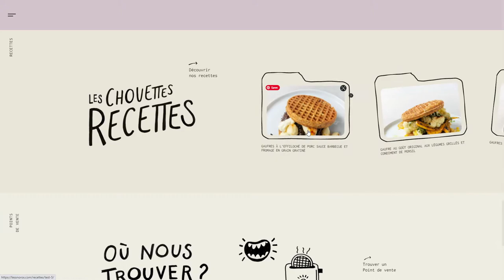Les Snoros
Les Snoros By Instynct From Canada
Les Snorôs understand the importance of breakfast. That is why they are on a mission to revolutionize your hectic mornings! Imagine a waffle with veggies that are completely incognito.